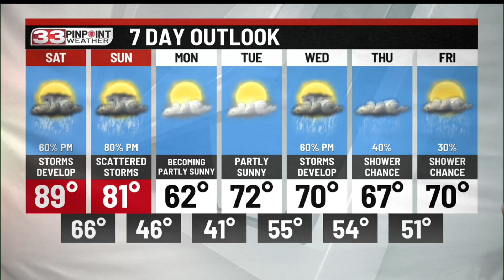Morning storms deliver warm and humid weather Friday